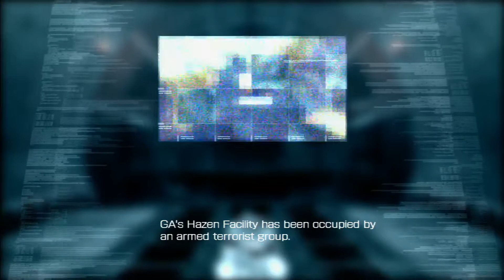Armored Core 4 - Chapter 2: Elimination